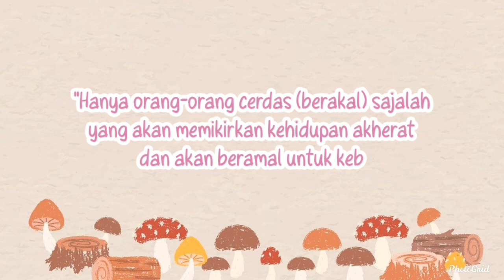Mengapa dana darurat dibutuhkan | Financial Minimalism | Minimalism Indonesia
Assalamualaikum,
Hai, semua hari ini aku akan lanjutin bahas tentang dana darurat lagi, tapi hari ini yang mau aku bahas adalah "Apa sih alasan kita ,harus memiliki dana darurat?", .
Yuk, langsung aja kita tonton sekarang juga video hari ini, agar semua jelas

Terimakasih

Wassalamualaikum

No. HP: 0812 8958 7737